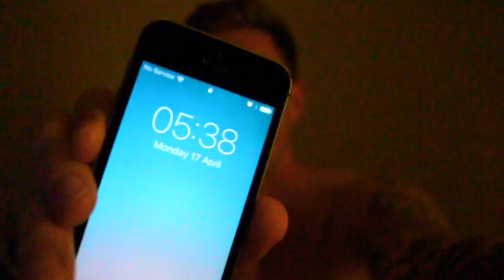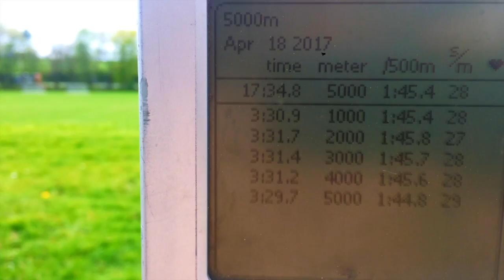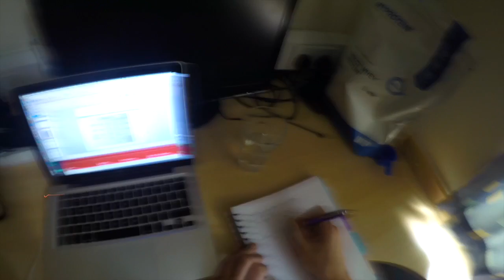Rowing Training Camp | Student Rower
Student Rower | Footage from the 4 day spring rowing training camp
Lancaster University Boat Club, Tom Millington.
Training for BUCS Regatta Intermediate Men's Pair (2-), full week in the life.
- shot with GoPro Hero 4, Canon 700D, iPhone 5S

Rowing | Fitness | Lifestyle | Vlog.

Have you ever considered rowing? Or wondered what goes in to a student rowers schedule? The answer is usually early mornings, hard work, a full schedule but rewarding days.

This vlog takes place in the final week Easter Break from University, I have one month off before going back to studying and sitting my final exams along with beginning my final company based dissertation project. Oh and I'll be competing at BUCS Regatta a couple of weeks into term, so this is also on my mind.

The video tracks the 4 day rowing training camp during spring break before some of the crew compete at Roses which is our varsity competition with University of York. Due to myself and Matt choosing to compete in the pair, we won't be racing at Roses as this event isn't offered. However, we used the camp to prep for BUCS Regatta where we will compete in 10 days time in Intermediate category.

With only a week to go until BUCS, we will be fine tuning the last pieces for the race in order to prepare for the 2km distance. I'm also planning to attempt a 2km test PB in the coming weeks, which will give an objective review of my fitness. Having achieved a new personal best in a 5km test this week, I am confident of securing a new 2km PB in the near future.